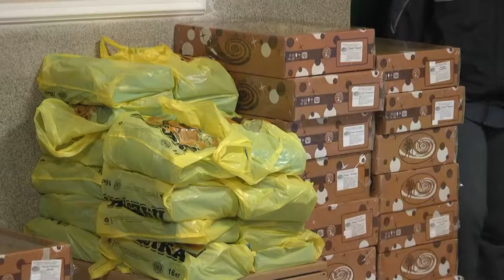Новогодний праздник как порыв души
Партнер показа Веселый праздник с играми, подарками, концертом организовали благотворительные организации для детей с ограниченными возможностями и тех деток, что воспитываются в семьях инвалидов. В актовом зале Харьковского лицея строительных технологий собралось на праздник более тридцати детей.